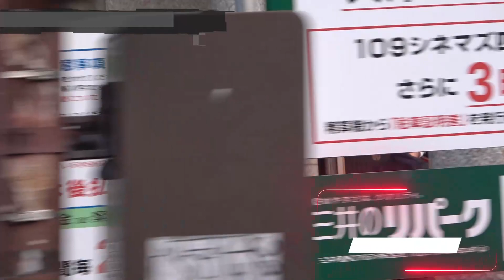初日興行収入1億9000万突破！閃光のハサウェイを観に行った！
延期ばっかりでついてない機動戦士ガンダム【閃光のハサウェイ】を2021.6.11に観に行きました！BDも先行発売されるため朝5時から映画館に並びました！当日の0時に映画チケットネット予約を駆使！朝5時に一番で並ぶ！9時に映画館がオープンして9:20の上映までにBDを購入しなければならない！！ガンダムにとってXデーです。閃光のハサウェイ